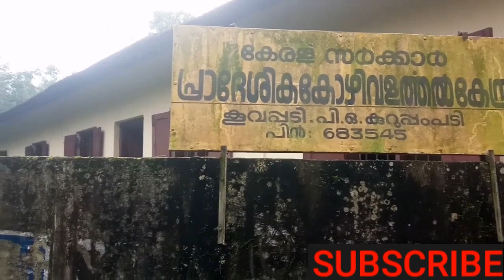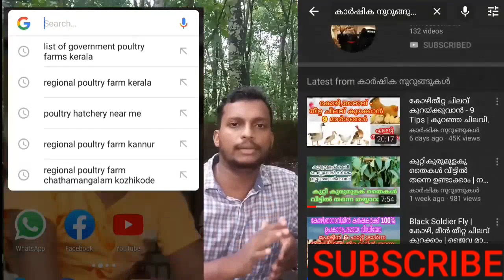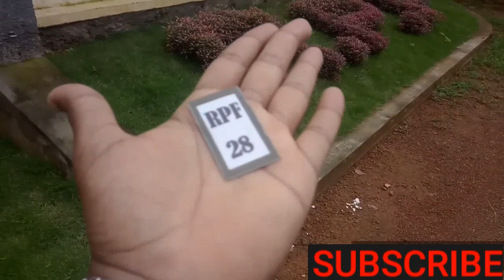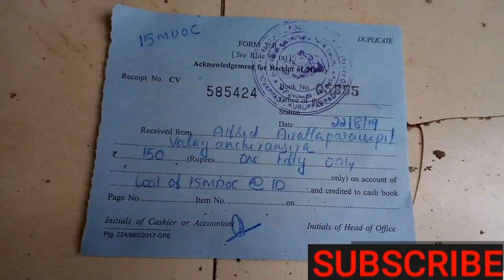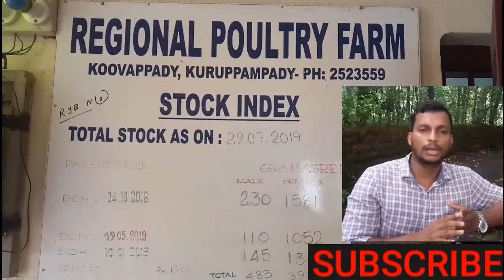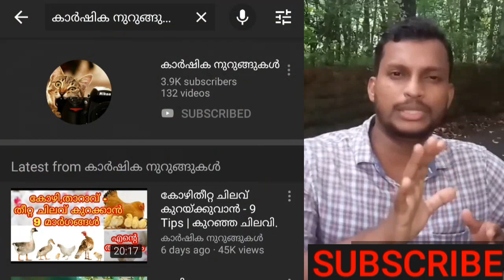Spend 10 rupees and get Chick's| karshika nurungukal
കുറഞ്ഞ വിലയിൽ കൂടുതൽ കോഴികുഞ്ഞുങ്ങൾ